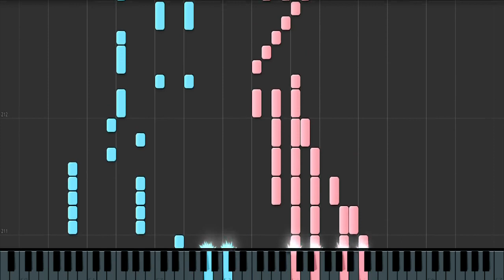【ピアノ】さくらの雲＊スカアレットの恋 ED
歌

2020年屈指の名曲
EDの演出が粋すぎて涙腺ﾌﾞﾜｱｱｱなった ああいうのすき

次回→12/31